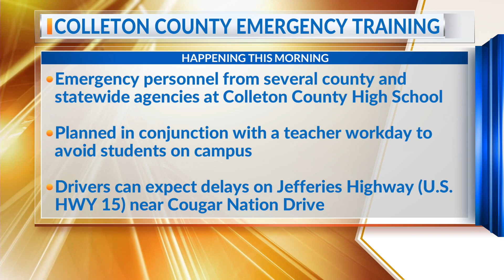Colleton County emergency training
Colleton County emergency training on Friday